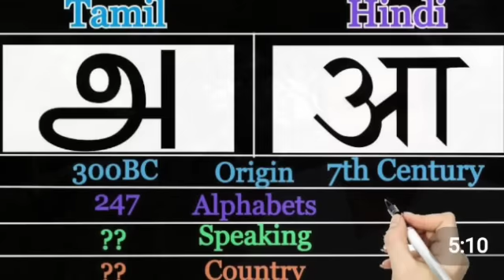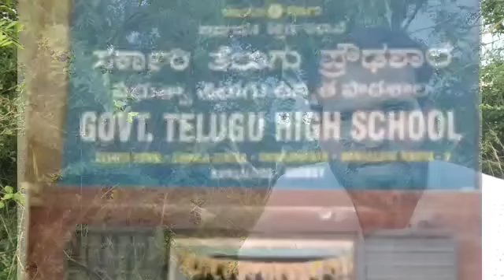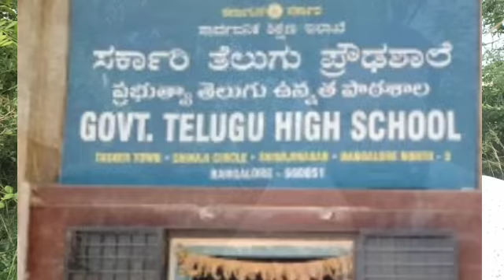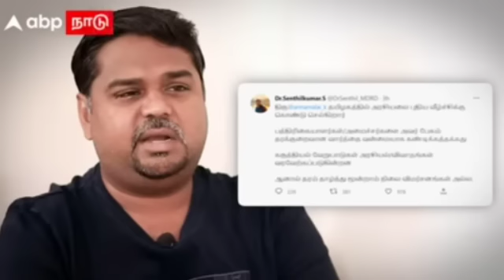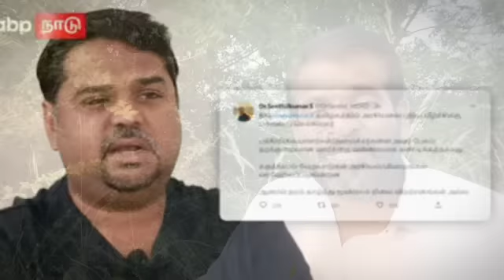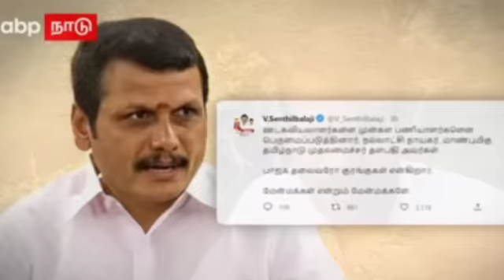அண்ணாமலையின் மாபெரும் வெற்றி - தூக்கத்தை தொலைத்த முதல்வர்